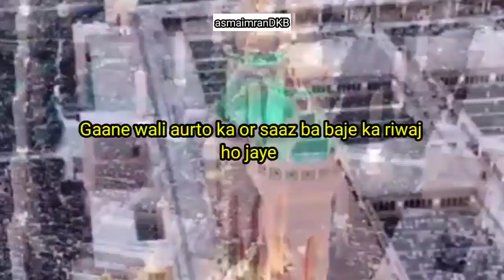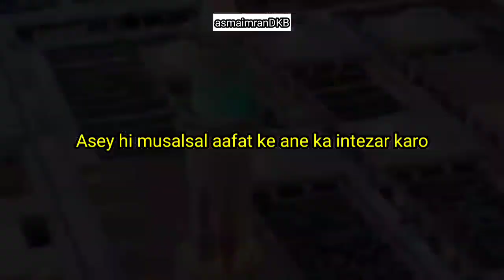हुज़ूर ने बताया जब नाफरमानियां बड़ जाए तो किस अज़ाब का इंतेज़ार करें...😢